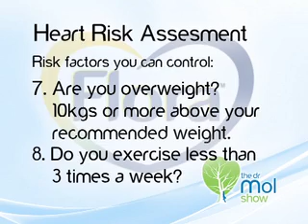How To Make Margarine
There are a myriad of margarine myths floating about, so we invited Unilever's nutrition expert Christelle De-Witt to clear up the confusion, and explain to us how margarine is made. To prove that margarine is made from natural ingredients, chef Wendy Mackenzie joined us to show us how to make it from raw ingredients in studio.

The Dr Mol Show - Season 3 Ep 8